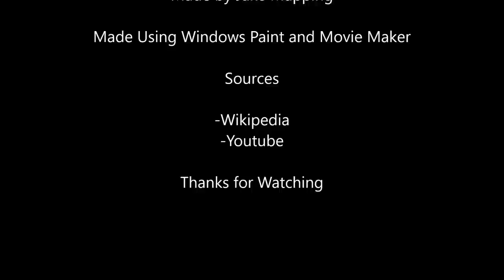youtube video #-CwCoaQ2v2A